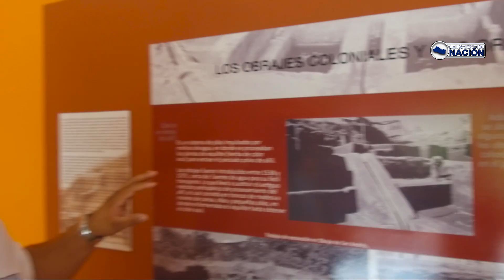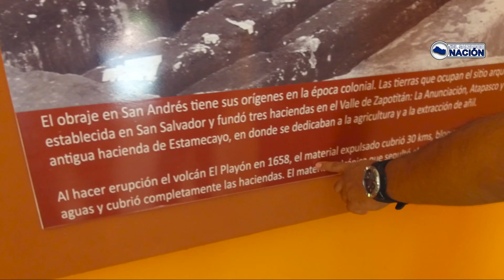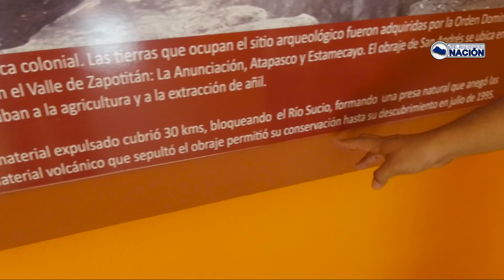Nos encontramos con la excursión de unos niños en las Ruinas de San Andres. El Salvador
Recuerdas cuando te ibas de excursión en tus tiempos de estudiante...
Bueno no es especificamente eso lo que deseamos mostrarte, pero es muy parecido.
Te compartimos como se divierten este grupo de niños...
Saludos desde El Salvador.
Somos El Salvador Nación. Nuestro deseo es presentar a todos los salvadoreños y amigos en general lo lindo que es nuestro país, su gente y nuestras costumbres.
PUBLICAMOS.
Historias Reales.
Vida real.